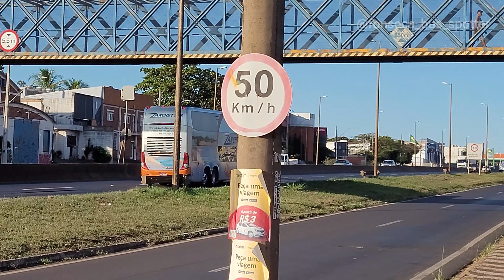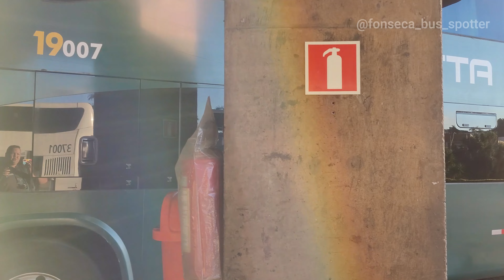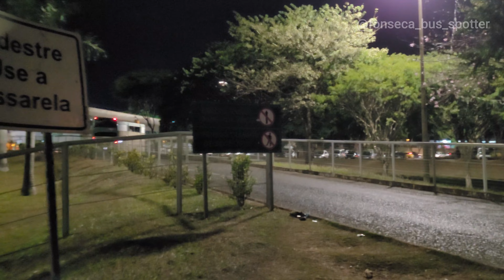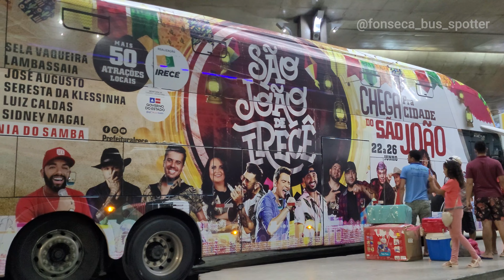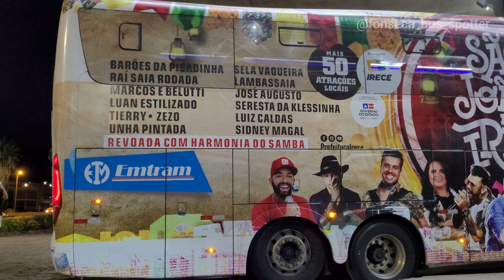Movimentação Rodoviária de Uberlândia-MG // Retorno de feriado // Ep.77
Grsvado dia 19/06/2022, movimento das 16:30 as 20:30.